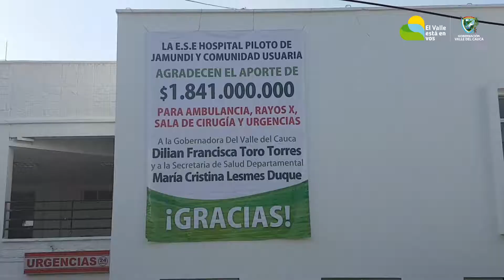Mejorando las condiciones del hospital Piloto de Jamundí